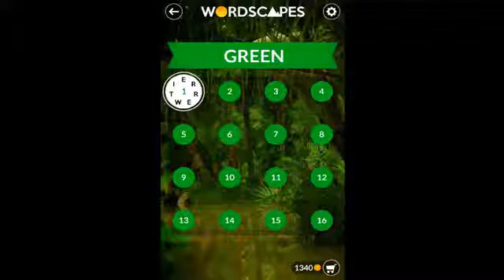wordscapes green 1 - etpc